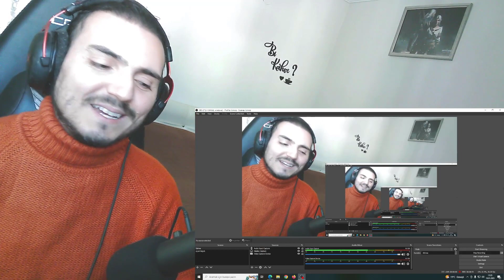Buakaw Banchamek and Saenchai sparring at YOKKAO Training Center Bangkok MuayThai Reaction